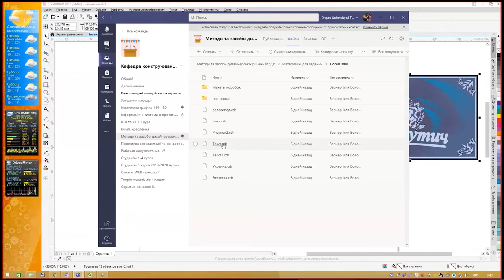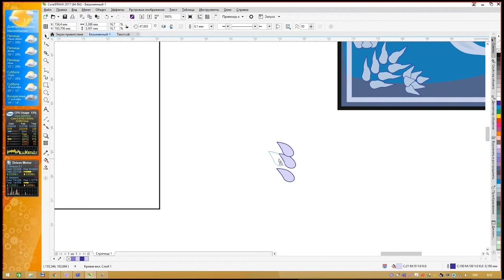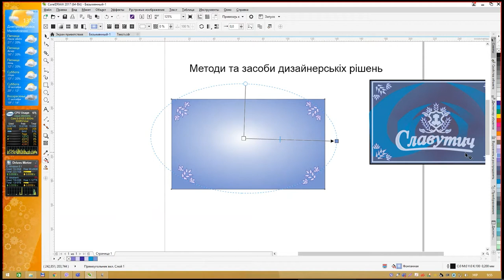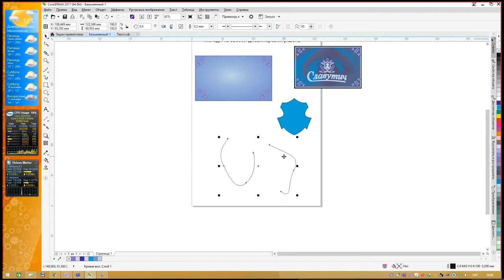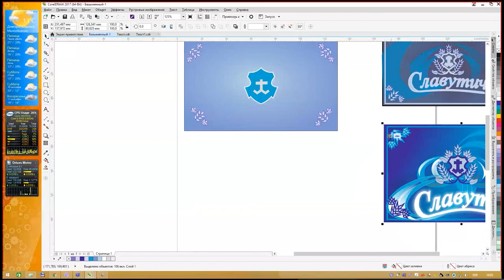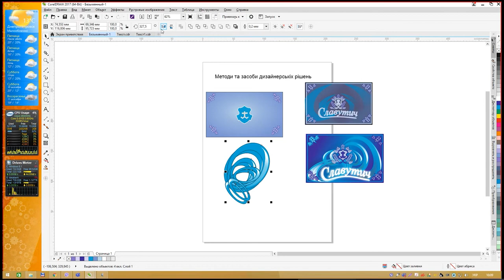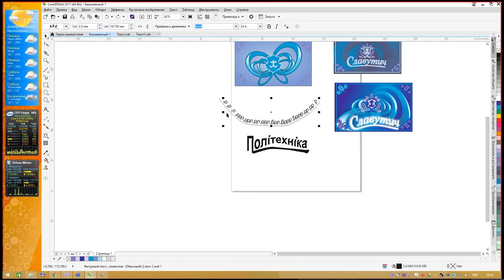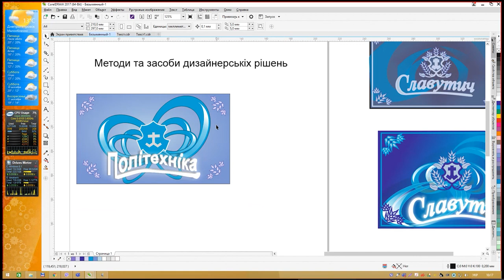CorelDRAW - Лабораторная работа 4 - Дублирование этикетки напитка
Учебный курс основы CorelDRAW - Лабораторная работа 4 - Дублирование этикетки напитка